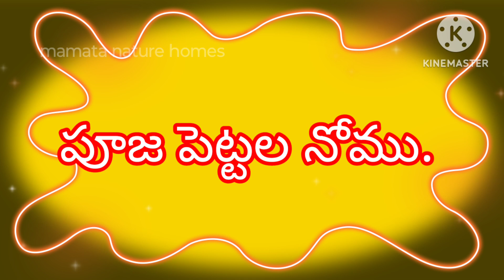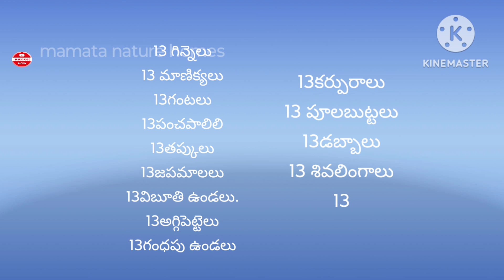sankranthinomuluintelugu |#2024|సంక్రాంతినోములు| పూజ పెట్టాల నోము.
sankranthinomuluintelugu 2024||సంక్రాంతి నోములు

begambazernomula videos

sankranthi nomulu ideas||2024 sankranthi nomulu||గంగమ్మ గౌరమ్మ నోము .

Sankranthi
Mamata nature nomulu
Sankranthi nomula ideas
Latest nomula videos
Nomula list
Ideas nomulu
Mamata nomula videos
Mamata nomula play list
Nomulu 2024
List of sankranthi nomulu
 సంక్రాంతి నోములు videos,,,👇👇👇

2024 sankranthi nomulu,
sankranti nomulu 2023,
7 saturday pooja vidhanam,
13 kumkum bharani nomu katha,
7 sanivarala pooja vidhanam,
7 varala pooja,
7 sanivara vratham,
8 sanivaram pooja vidhanam,
నవరత్నాలు ఎన్ని అవి ఏవి,
2024 లింగాల నోము || sankranthi nomulu |`shortvideo

sankranthi nomulu ideas
mamata nature homes
sankranthi nomulu
nomula list
2024 nomula ideas
sankranthi nomulu in Telugu

 Sankranthi
Mamata nature nomulu
Sankranthi nomula ideas
Latest nomula videos
Nomula list
Ideas nomulu
Mamata nomula videos